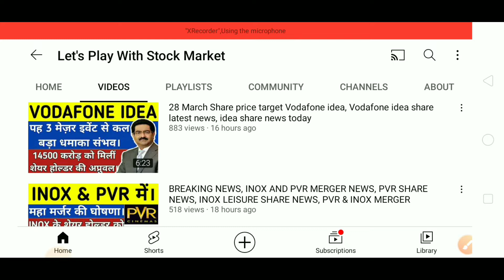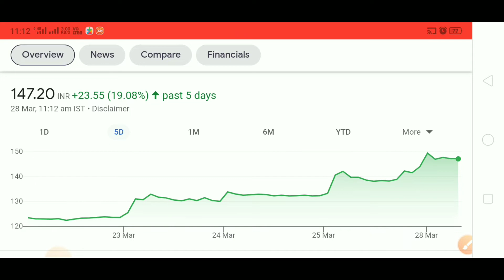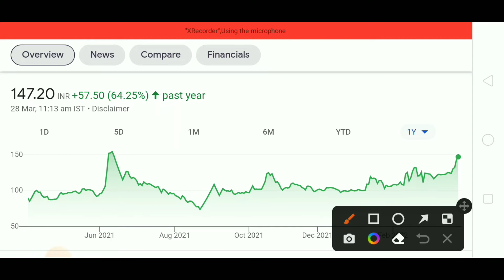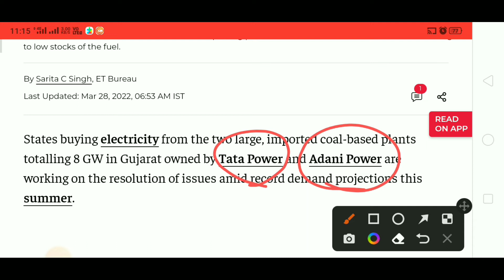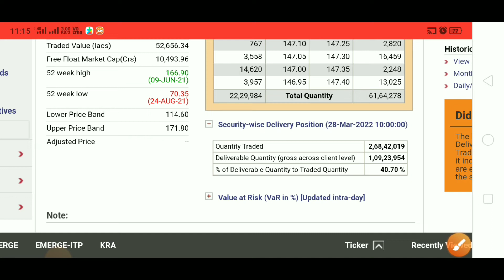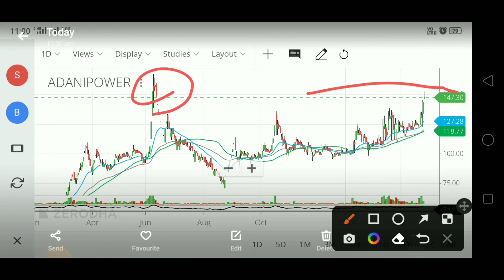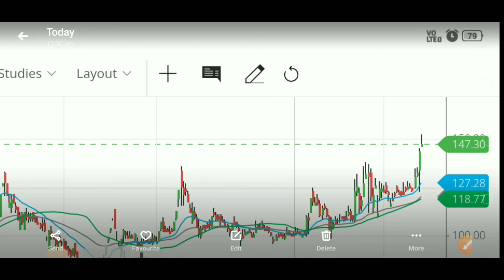BREAKING NEWS, ADANI POWER SHARE LATEST NEWS, ADANI POWER SHARE TARGET, ADANI POWER SHARE ANALYSIS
👉 Open Free Demat & Trading Account With UPSTOX